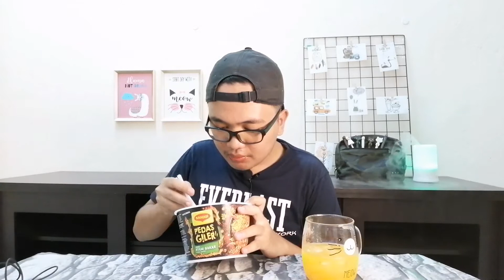FOOD REVIEW MAGGI PEDAS GILER! (HONEST REVIEW)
Assalamualaikum dan hi semua?! Selamat datang ke channel wan. Hari ni wan nak review satu lagi makanan viral di Malaysia iaitu Maggi Pedas Giler!! Pedas ke? Semuanya wan hargai 😘